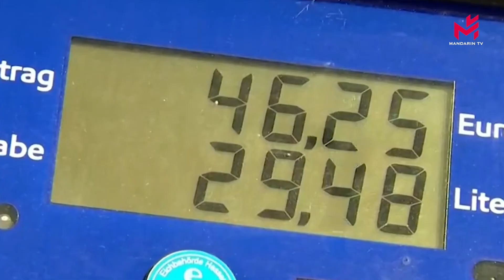(双语快讯)看,宜家推出绝美装饰系列庆祝中国新年Ikea célèbre l’année du Lapin avec une sublime collection déco 24/01/23